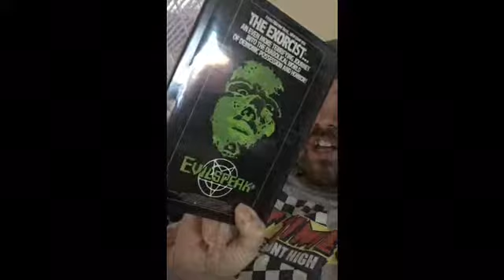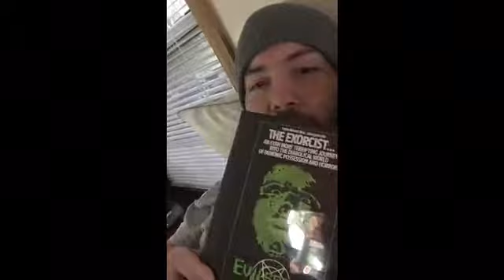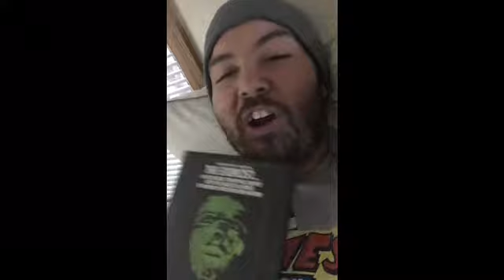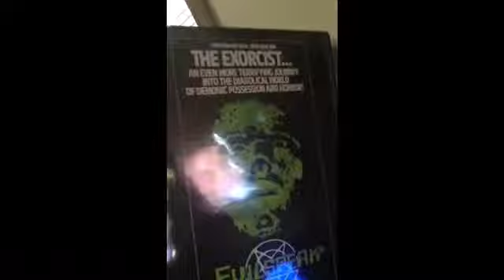EvilSpeak Review ( 1981 )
my review of EvilSpeak (1981) starring clint howard. about a young man in military school, being bullied by his soccer team, and using an apple computer to summon the spirit of a satanic cult leader to help him get revenge.